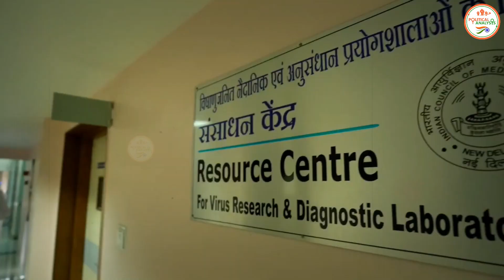देश में कोरोना के मामलो में फिर हुई बढ़ोतरी, कुछ जगह कोरोना की रफ़्तार तेज़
The Political Analsysi : - देश में कोरोना के मामलो में फिर हुई बढ़ोतरी, कुछ जगह कोरोना की रफ़्तार तेज़

corona 3rd wave india,corona third wave india,coronavirus 3rd wave india,coronavirus india,coronavirus india update,coronavirus third wave india,day,external,news,